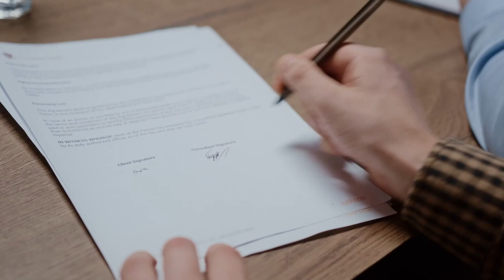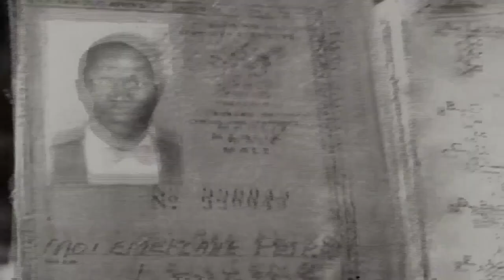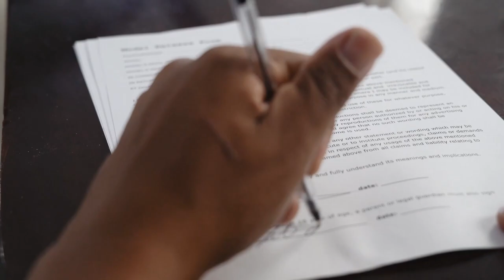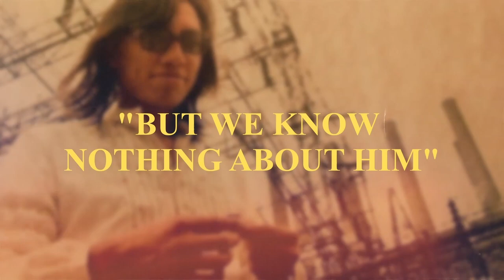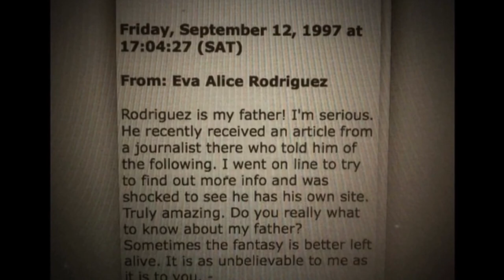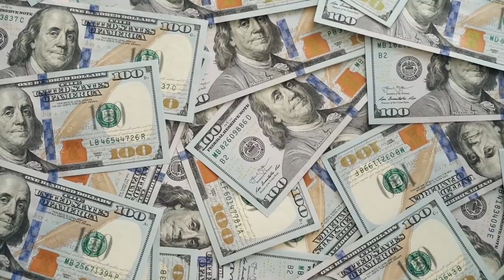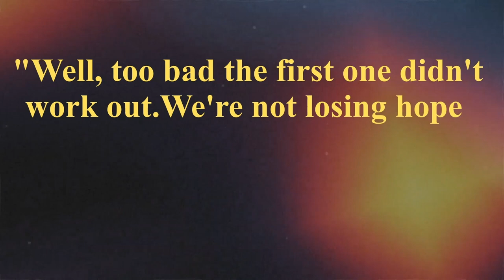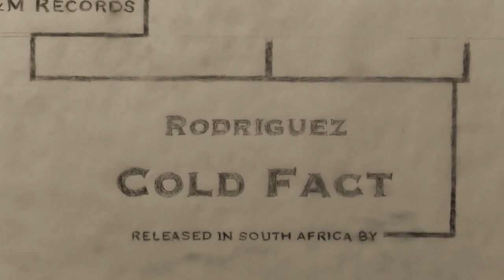THE CRAZIEST STORY OF MUSIC (Sixto Rodriguez)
This video was inspired by the documentary "Searching for Sugarman," and some footage from the documentary was used in this video.

Sources: SEB, Searching for Sugarman